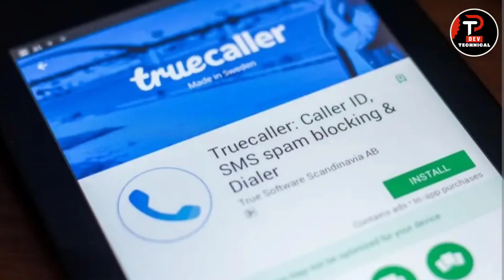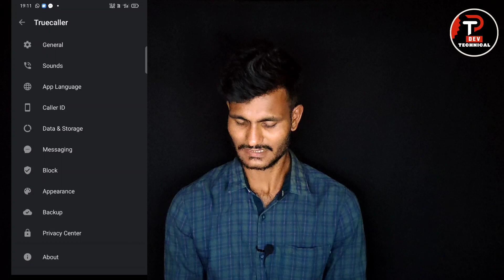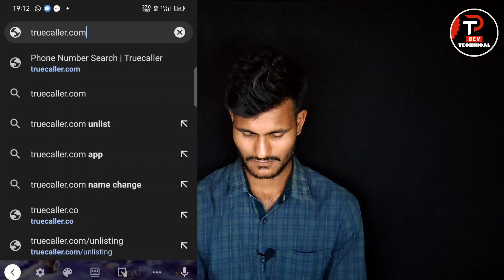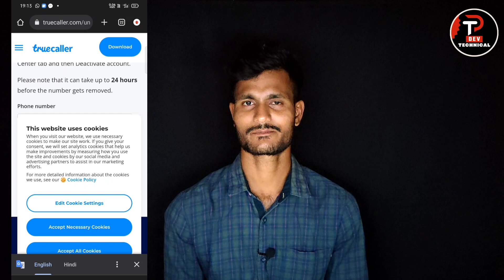Truecaller Se Apne Name Ko Permanently Delete Kaise Kare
Apne Data ko Truecaller Se permanently delet kaise kare
Truecaller se apne data delete kaise kare
Truecaller se apne data ko delete kaise kare
delet kare Truecaller se apne data ko

ye video me apko bataya hun app kaise apne name photo ko apne Truecaller se permanently delete kare

dhanyawad ♥️♥️